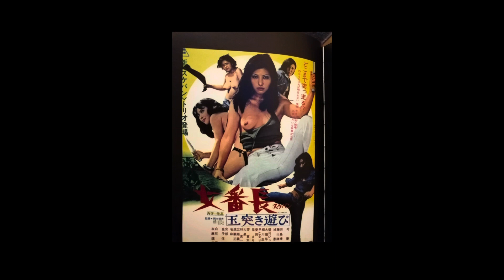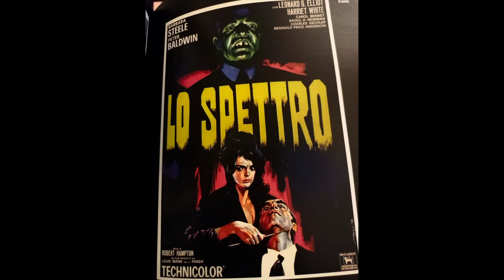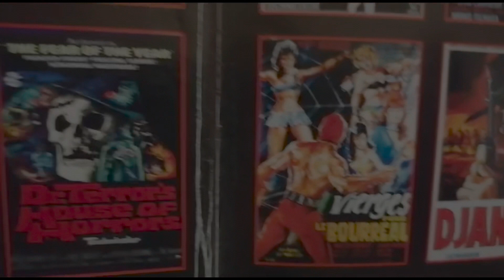Cine Bizarro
El doble de johnny depp da un repaso al género bizarro